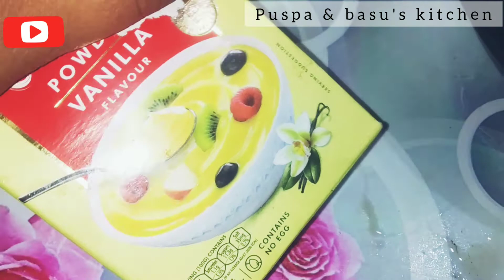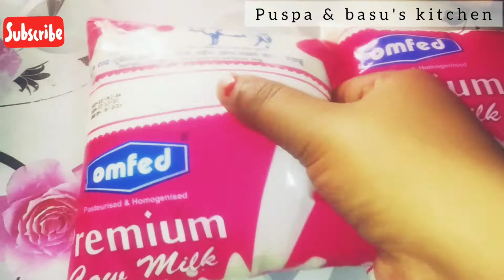2 cup କ୍ଷୀର ରୁ ପ୍ରସ୍ତୁତ ସ୍ଵାଦିଷ୍ଟ ଫୃଟ୍ କଷ୍ଟାଡ୍ । custard recipe। Fruit & dry fruits custard। (Odia)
puspa& basu's kitchen
କଷ୍ଟାଡ୍ ରେ ସିପି ଓଡ଼ିଆ
ଫୃଟ୍ କଷ୍ଟାଡ୍
fruit& dry fruits custard
puspa & basu's kitchen custard recipe

    Namaskar and jay jaggannathhh.I am Lipi and welcome to puspa & basu's kitchen.today's recipe-custard/ଫୃଟ କଷ୍ଟାଡ୍
  ingredients-
1.milk-1ltr
2.vanila custard powder-6table spoon
3.green cardomom powder-1tea spoon
4.sugar-6table spoon
5fruits-banana slices, chopped apple, pomegranate seeds, black grapes
6.dry fruit s-pista chopped, raisins, cherry cashew chopped.